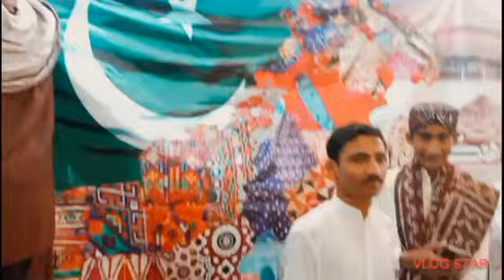Celebrated Sindhi Culture Day 2022|ajrak topi day-Umarkot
Sindhi | 🚩🚩🚩🚩🚩🚩 Sindh Umarkot 🚩✌🏻
Sindhi Culture Day
Ajrak Topi Day 2022
Sindhi Culture Day 2022
Ajrak Topi Day
Sindhi Cultural Day 2k22
Topi Ajrak Day 2k22
At College
DEGREE college Umarkot
Culture Day Sindhi
sindhi culture day
sindh culture day
beauty umarkot sindh pakistan
sindhi songs
sindhi abani boli
Culture day
ajrak topi day.Ajrak topi
sindhi culture day dance
sindhi culture day speech
Sindhi culture